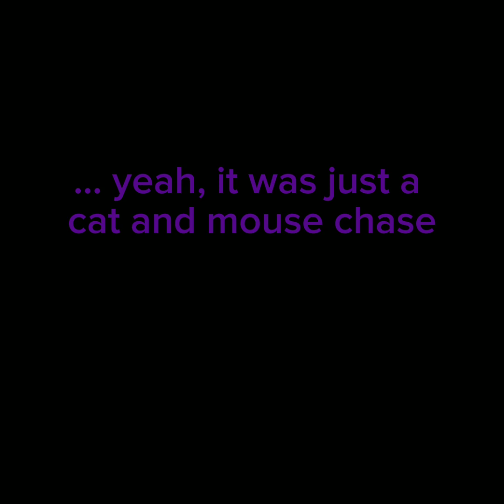So I Ended Up In The Backrooms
Haven't uploading in a month is crazy and Ik the game received an update awhile back but do I really wanna redo the whole thing? eh- but ay, It was fun anddd back to doing whatever I was doing in my life.